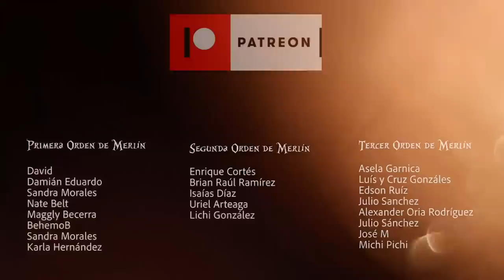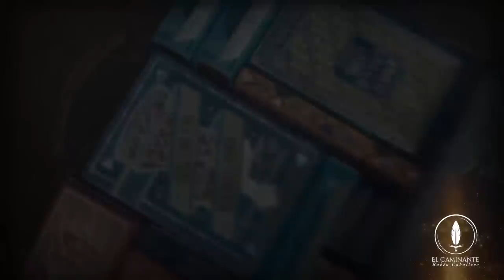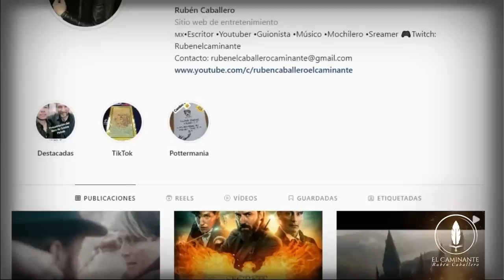Análisis del Segundo Trailer de Animales Fantásticos Los Secretos de Dumbledore